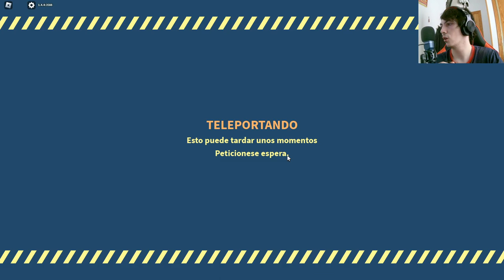¡Emocionante aventura en Zombie Stories de Roblox! Capítulo 1: Extracción en Base Hawk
Únete a nosotros en este emocionante primer capítulo de nuestra serie de Roblox, donde nos sumergimos en el minijuego "Zombie Stories". En este episodio, nos enfrentamos a una misión de extracción en la Base Hawk, luchando contra hordas de zombis sedientos de sangre. ¡Prepárate para la acción y la supervivencia en este mundo lleno de peligro y desafíos!